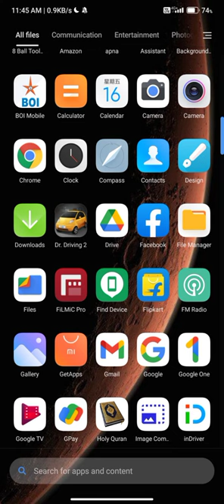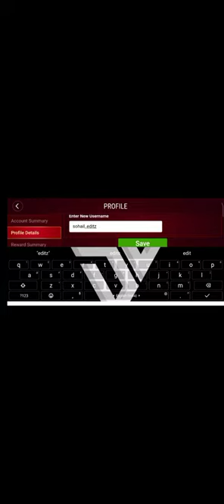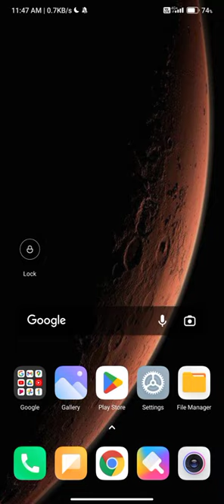junglee rummy app mein username kaise change karen junglee rummy register kaise kare